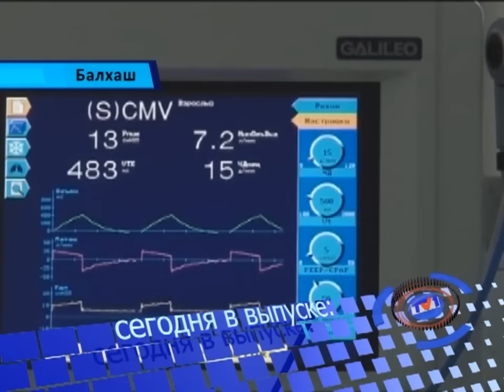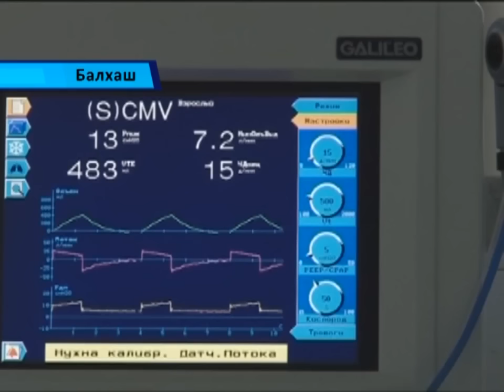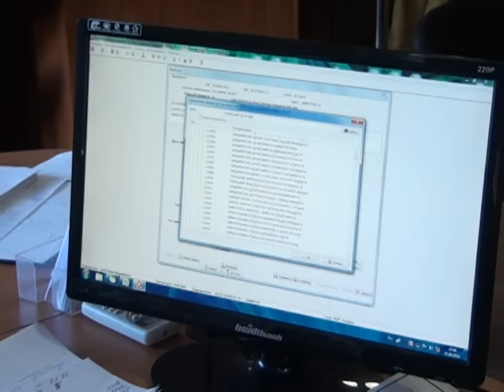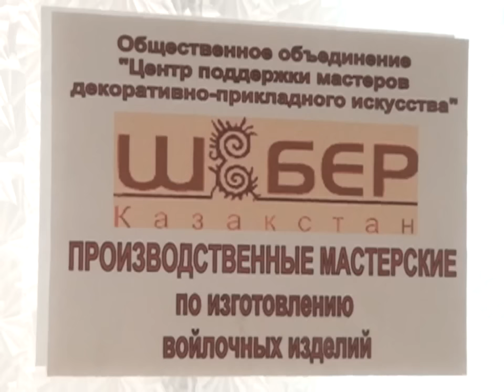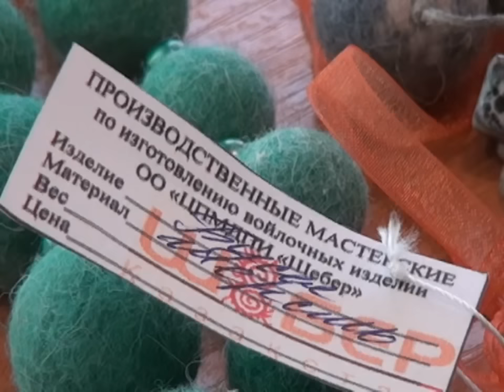13/09/2016 - Новости канала Первый Карагандинский